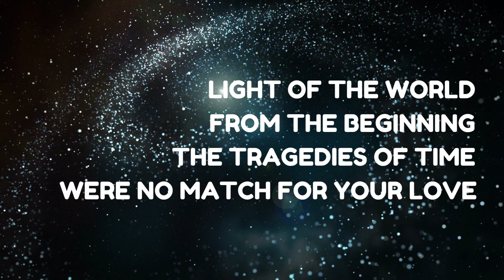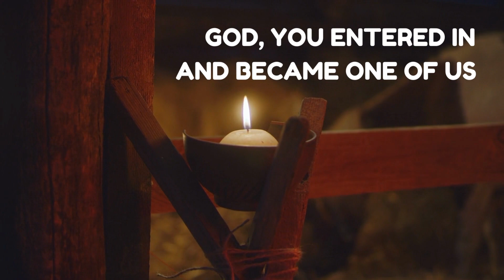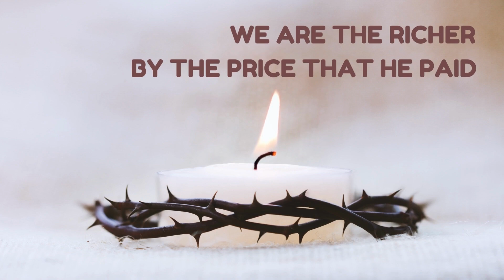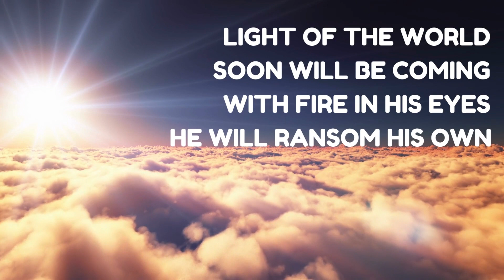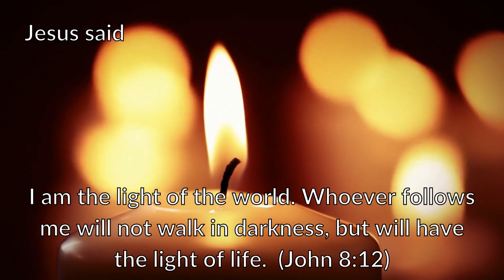Light of the World - We The Kingdom (Lyrics)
In the beginning was the Word, and the Word was with God, and the Word was God.  He was in the beginning with God.  All things were made through him, and without him was not any thing made that was made.  In him was life, and the life was the light of men.  The light shines in the darkness, and the darkness has not overcome it.  (John 1:1-5)